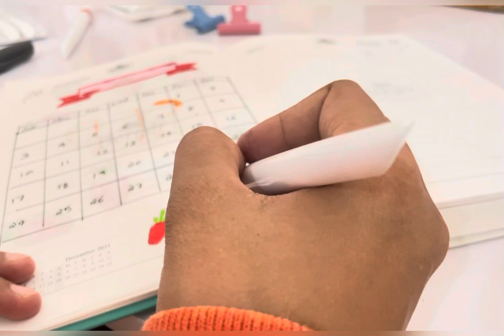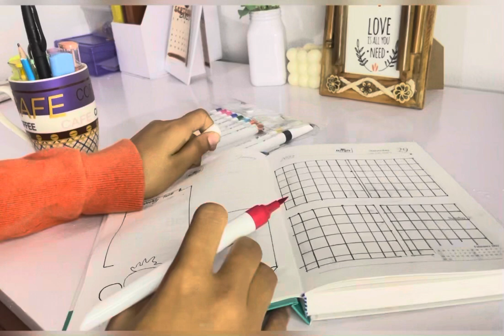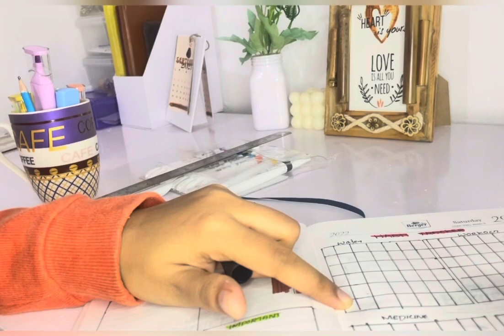September journal |2023|strawberry theme#video#craft#journal#littlevlog